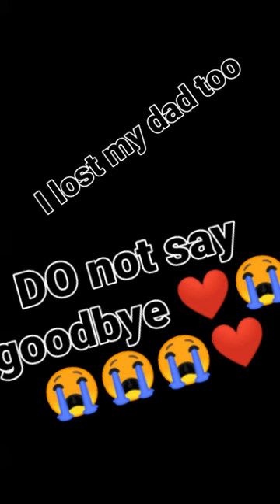It's not easy if you never did see your dad 😭😭😭😭😭😭😭😭❤